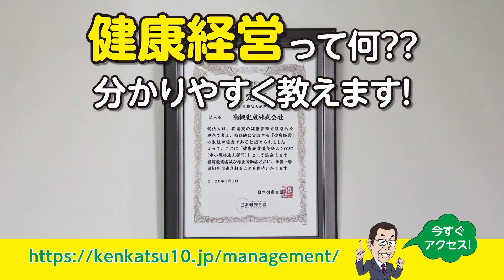【大阪府】動画で学ぶ「今こそ！健康経営」PR動画2（はじめよう健康経営）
大阪府は、もっと多くの企業が健康経営に取り組んでいただけるよう、動画で学ぶ「今こそ！健康経営」の公開を開始しました。

 本動画では、「健康経営」の考え方や背景についての解説、健康経営における「感染症予防対策」、「喫煙対策」、「続けるコツ」の３テーマについて解説します。また、実際に健康経営に取り組んでいる企業にご協力いただき、健康経営への想いや実践している取組について紹介します。

2021年1月8日から６回シリーズで、「健活10」ポータルページに順次公開します。

新しい生活様式のもと健康的で働きやすい職場づくりの重要性も高まっています。動画で学ぶ「今こそ！健康経営」をご覧いただき、「イマケン」を始めましょう！

◆動画で学ぶ「今こそ！健康経営」
‹内容・スケジュール›
〇第１回「健康経営とは」　公開日：１月８日（金曜日）
　　　［解説］NPO法人健康経営研究会　理事長　岡田邦夫　氏
〇第２回「感染症予防対策と健康経営」　公開日：２月５日（金曜日）
　　　［企業の取組］高槻化成株式会社
〇第３回「喫煙対策と健康経営」　公開日：２月12日（金曜日）
　　　［企業の取組］国分工業株式会社
〇第４回「健康経営を続けるコツ」　公開日：２月26日（金曜日）
　　　［企業の取組］ACTUNI株式会社
〇第５回・第６回「健康経営実践企業の事例紹介」　公開日：３月12日（金曜日）・３月26日（金曜日）
　　　［企業の取組］株式会社西壱金属
　　　［企業の取組］株式会社フロンケミカル

◆関連リンク
大阪府「健康経営の推進について」